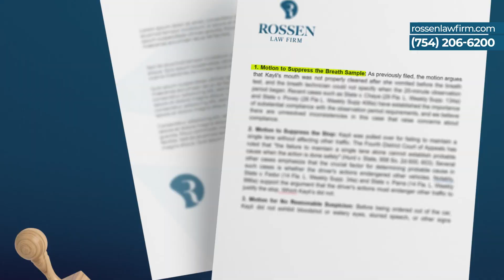How We Beat a DUI Enhancement in Florida - Case Win Story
In this video, attorney Scott Simmons from Rossen Law Firm shares a remarkable case win involving a DUI enhancement in Florida. Our client, who faced severe charges with a high breathalyzer reading, had her charges reduced from DUI to reckless driving. Learn how we successfully navigated this complex case and what it means for her future. If you're facing a DUI in Florida, watch this to understand your options and the power of expert legal defense.

Key topics covered:

-Significant win in a DUI enhanced case
-Motion to suppress breathalyzer results and its impact
-Reduction of charges from DUI to reckless driving
-Benefits of a withhold of adjudication for clients
-Importance of personalized defense strategies for young professionals
Chapters

00:00 Introduction
00:10 Details of Case
00:27 Why We Felt It Was a Winning Case
00:42 Final Result